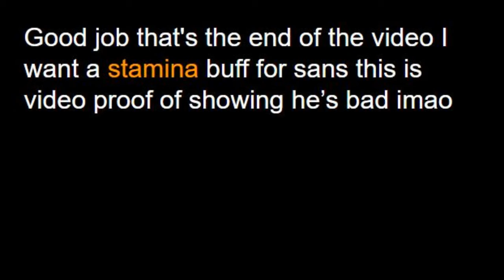Funnyskeleton.mp4 (Soulshatters)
Fine i'll do it myself leon